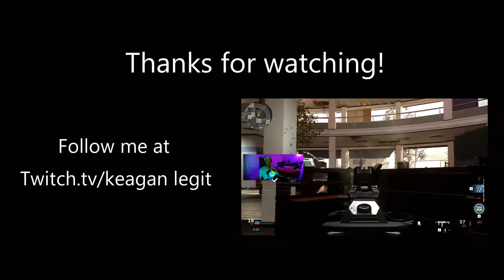Twitch streaming moments with my brother.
Social Media !